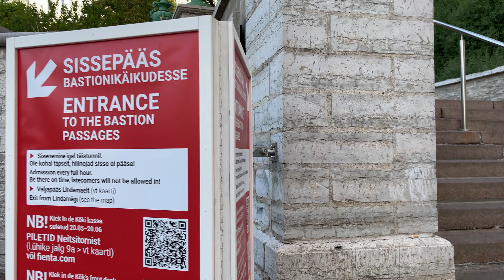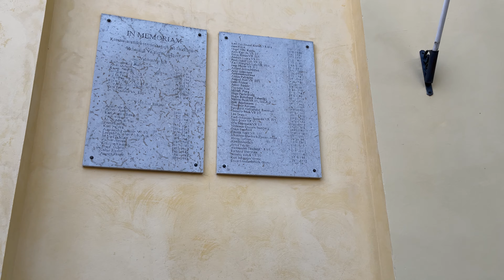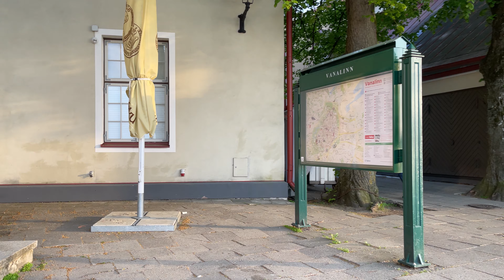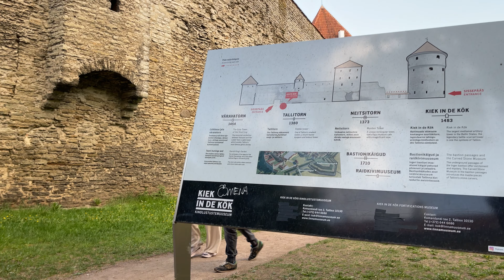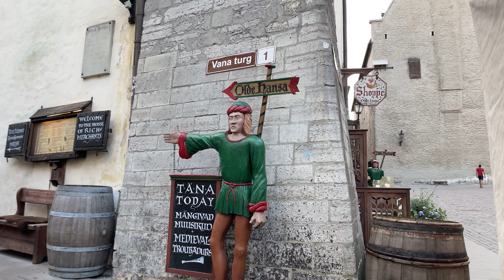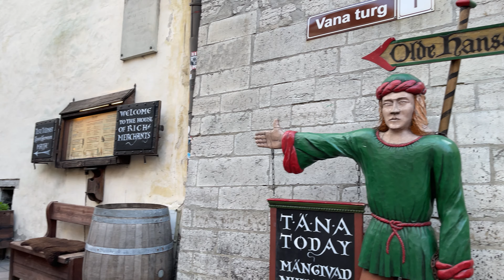【4K】 Estonia Tallinn Walk - UNESCO Old Town Streets from Freedom Square with City Sounds & Captions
Tallinn is the capital and most populous city of Estonia. Situated on a bay in north Estonia, on the shore of the Gulf of Finland of the Baltic Sea. Tallinn is one of my favorite cities. I am fascinated by stone paths, pointed towers, high walls... A glass of Vana Tallinn relaxes my long walk. Here is my walkthrough video. Please enjoy.

00:00 Freedom Square &  Cross of Liberty
02:45 Mayeri Stairs
03:28 Komandandi tee & Kitchen Tower
05:35 Maiden Tower
06:00 Komandandi tee
07:25 Toompea
08:20 Castle Square & Aleksander Nevski Cathedral
08:50 Governor's Garden & Tall Hermann
09:45 Aleksander Nevski Cathedral & Castle Square & Parliament
11:30  Toom-Kooli
12:50 St. Mary's Cathedral
13:40 Bishop's Garden
16:25 Toom-Kooli
16:55 Kiriku
17:50 Kiriku Square
18:10 Rahukohtu & Stenbock House
20:00 Patkuli Viewing Platform
22:50 Rahukohtu
23:30 Toom-Rüütli
24:15 Kohtuotsa Viewing Platform
26:40 Kohtu
28:40 Kiriku Square
29:05 Piiskopi
30:10 Piik jalg
31:00 Stable Tower
31:45 Danish King's Garden
32:50 Lühike jalg Gate & Lühike jalg
34:40 Rataskaevu & Michel Sittow's House
35:40 Niguliste Museum
36:15 Niguliste
38:00 Jaan Krossi's Statue & Kullassepa
38:55 Town Hall Square
41:00 Vanaturu kael
41:20 Vene
43:55 Katariina käik
45:35 Müürivahe & Hellemann Tower and Town Wall Walkway
46:55 Viru & Viru Gate

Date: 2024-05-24